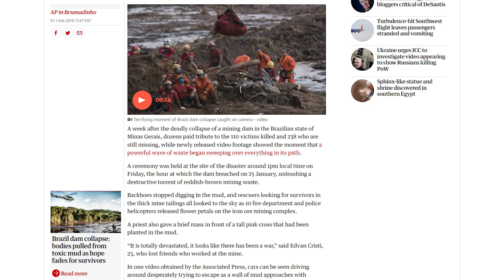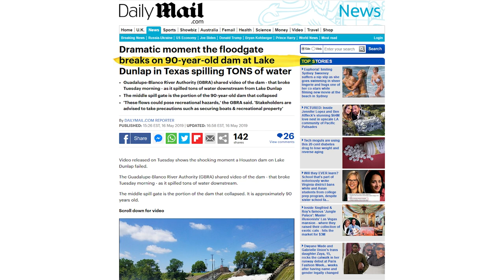15 Most Dangerous Dams In The World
15 Most Dangerous Dams In The World.. Have you ever wondered about the incredible power and danger of dams? These massive man-made structures have the ability to control floods, generate electricity, and provide water to millions of people. However, when things go wrong, the consequences can be catastrophic. Join us on an epic journey as we explore the top 15 Most Dangerous Dams In The World.